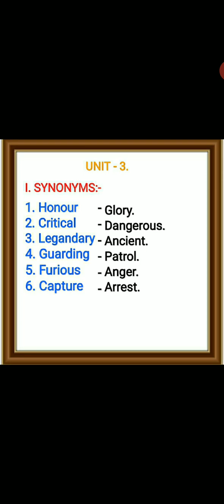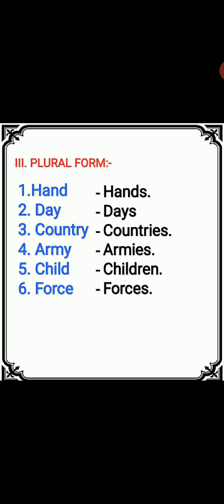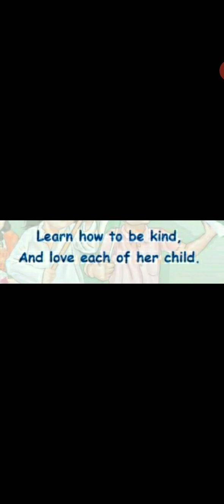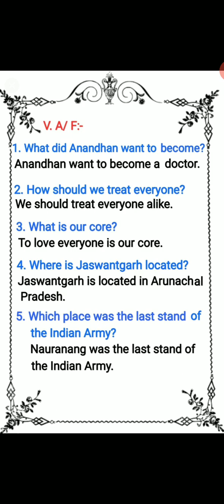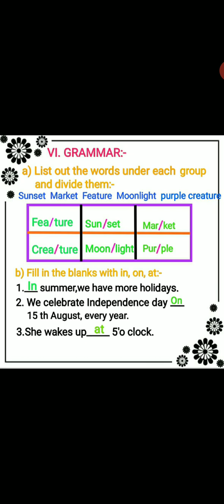V English Revision (Part 3)